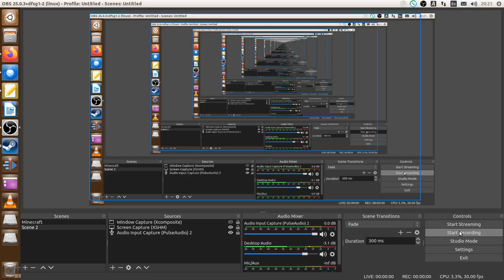Robocraft – We can do it! 🎯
It's time for some more Robocraft!